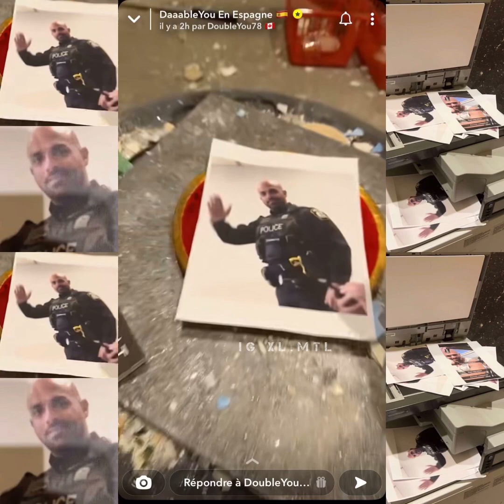Un policier délinquant de laval récidive - matricule 984